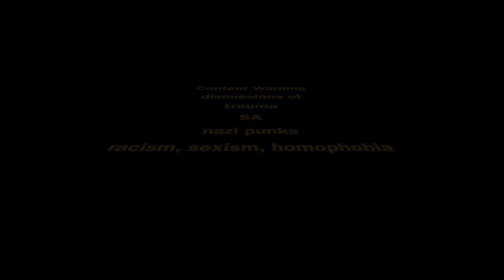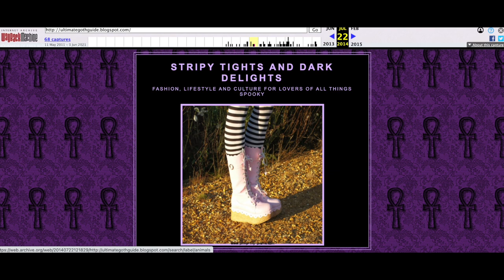Doing my Makeup and Rambling about Gatekeeping in Alt Subcultures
CW for swearing, mentions of SA, trauma, racism, sexism homophobia and n@zi punks (time skip 12:00-13:13, but i swear throughout the video lol) (this ones not monetized! :) (i reccomend watching this one on 2x speed or 1.5x speed bc i ramble a lot)

also i dont mean to sound ungrateful in this video, to be honest the OVERWHELMING majority of my comments are extremly kind and i appreciate that so much! But this is  a trend i've honestly felt ive always seen in the community and i wanna talk about it lmao

hey i feel like im gonna regret putting this video up but honestly? 13 year old me would really appreciate something like this so im just putting my two cents out there , this is just my opinionnnn :)

mentioned creator whose video on this topic i LOVED!

Calgary, AB
T2N 4S6